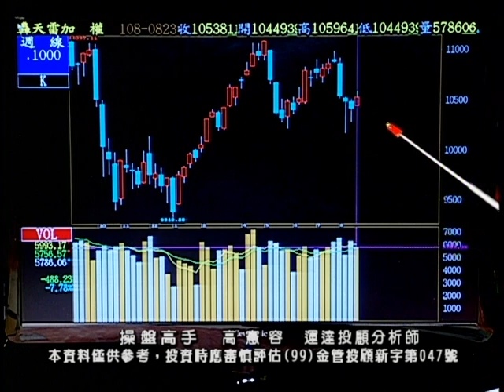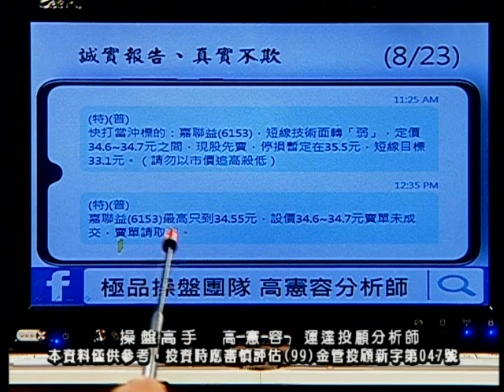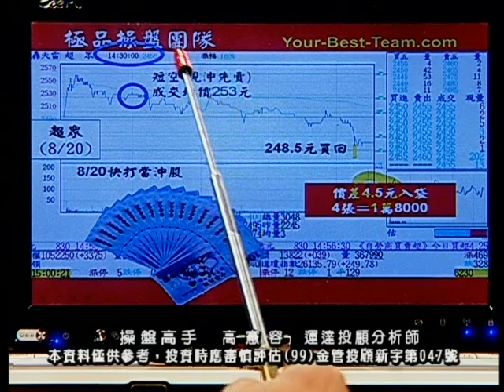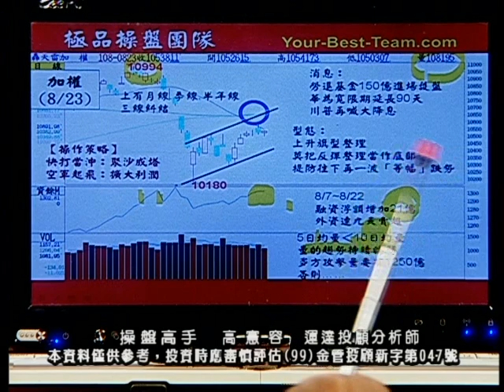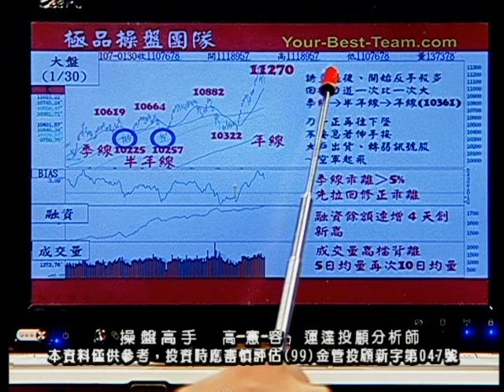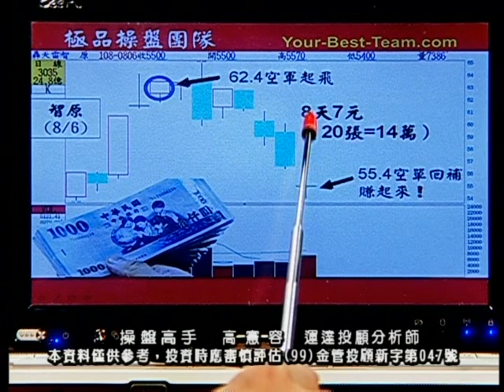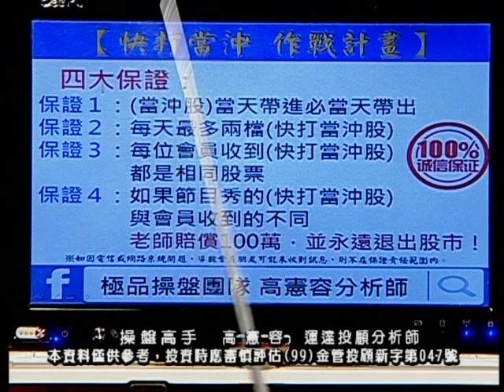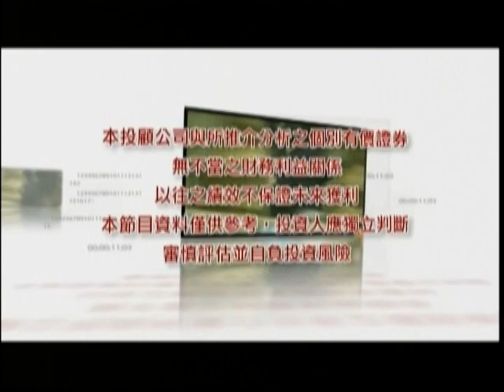20190823 2230 高憲容 操盤高手